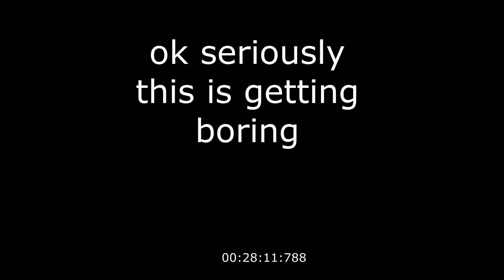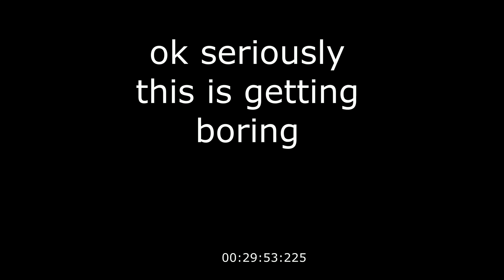30 minutes of silence